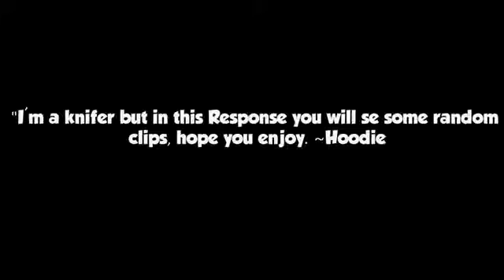SICK KNIFER ObeyRC 500K Response!!!! GET HIM IN OBEY!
Like/Comment/Favorite?